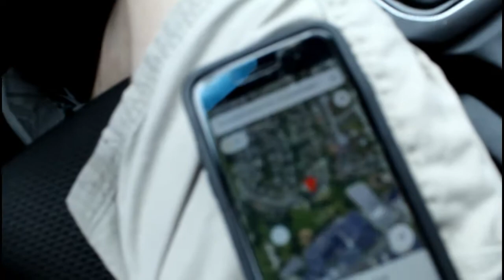Randonauting By Myself (WENT WRONG)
On today's adventure I went Randonauting by myself and as I was doing it the app took me to the woods. As I was walking through the woods I saw a creepy guy walking in the creek which I thought was really weird.